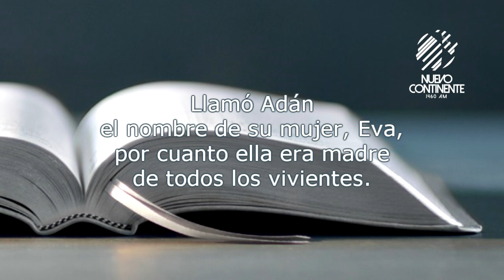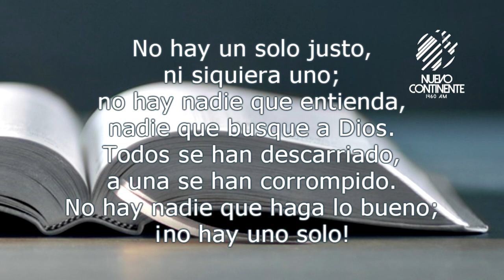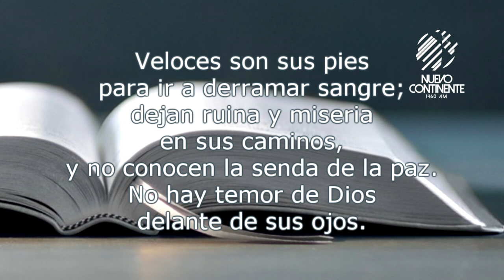¿Somos mejores que otros? - Reflexión con Delson Morales | Emisora Nuevo Continente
▹Reflexión con Delson Morales para este viernes 13 de noviembre de 2020